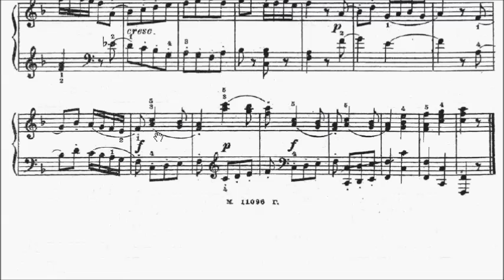ABRSM Piano 2015-2016 Grade 4 A:5 A5 Haydn Allegro in F Major 12 Easy Pieces Sheet Music